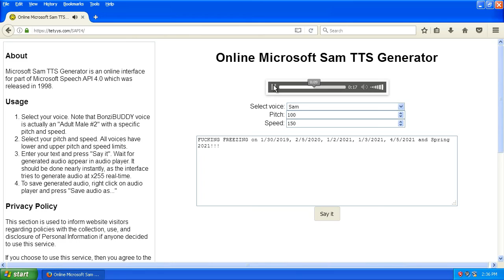FUCKING FREEZING ON MOST DAYS (Such as 1/2/2021, 1/3/2021, Spring 2021, etc...)